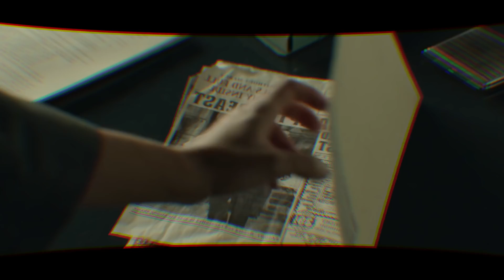LE SECRET DES MARROWBONE (2018) (VLOG)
Un film avec des secrets vu à Gerardmer 2018. ( feat David & Adrien Falucci)
▽▽▽▽▽▽ Des jolis liens ci dessous ! ▽▽▽▽▽▽

➜ SUIVEZ MOI !